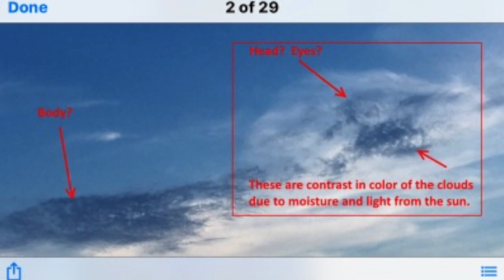A CLOAKED HUGE ANOMALY FOUND OVER THE OCEAN IN SOUTH FLORIDA... SEE CLOAKED BEINGS IN YOUR HOME.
This video is about OUR FAKE REALITY EXPOSED - (THE VEIL IS THINNING)I HAD STOPPED TAKING VIDEOS LATELY BUT SOMETHING WAS TELLING ME I NEED TO START UP AGAIN, THESE LAST FEW VIDEOS SHOW WHAT I HAVE BEEN SEEING, THIS IS A MUSICIAN, I LOVE. SCOTT HOWARD... CALLED "ASCENDE MAN". YOU CAN GO TO HIS WEBSITE scotthowardmusic.com. I hope you will like...both.. love, light and Music!!